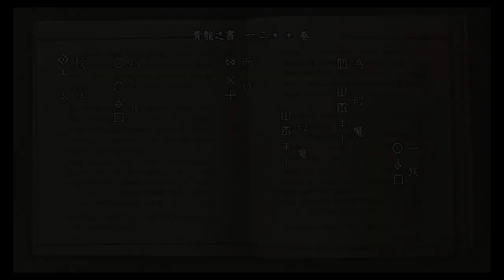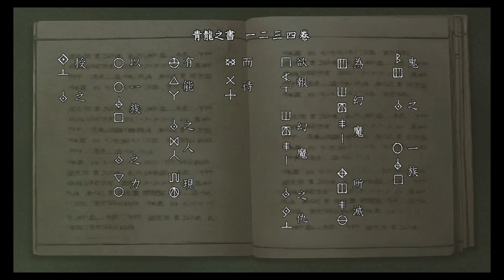Onimusha: Warlords_20200420012939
鬼武者(5)